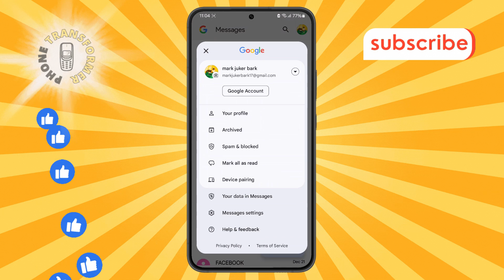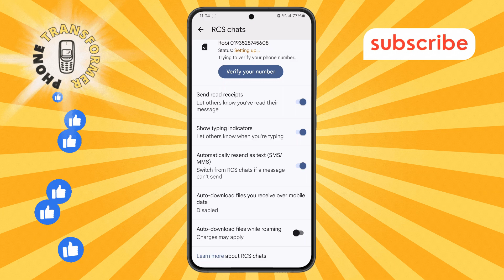How to Enable/Disable Send Read Receipts In Messages on Galaxy S22 | Quick Tutorial (2025)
How to Enable/Disable Send Read Receipts In Messages on Galaxy S22

In this video, we explore how you can manage read receipts on your Samsung Galaxy S22. Read receipts let others know when you’ve read their messages in the default Messages app. This feature can be useful for clear communication but might not always suit everyone’s privacy preferences. Whether you want to turn it on to keep friends informed or off to maintain more discretion, we’ve got you covered. Watch the video to learn more about this feature and how it works on the Galaxy S22.

Long-tail Keywords:
- How to manage read receipts on Galaxy S22
- Turning off read receipts in Messages app
- Enable read receipts Samsung Galaxy S22
- Adjust message read receipt settings Galaxy S22
- Disable send read receipts feature on Galaxy S22